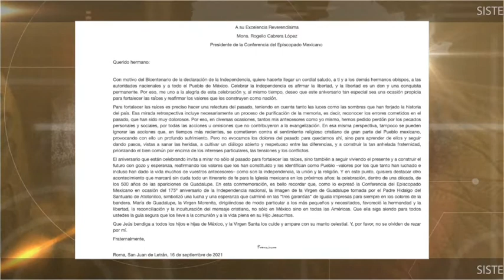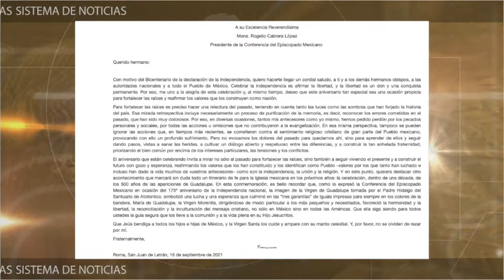Celebra México 200 años de la Consumación de la Independencia.